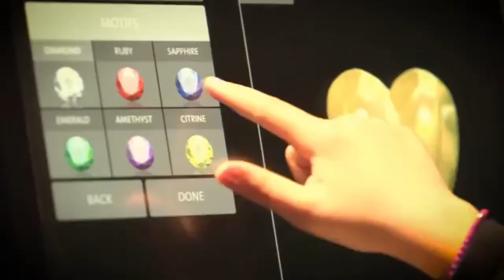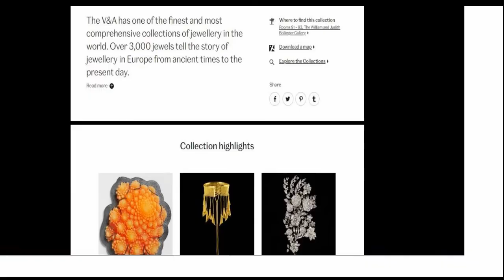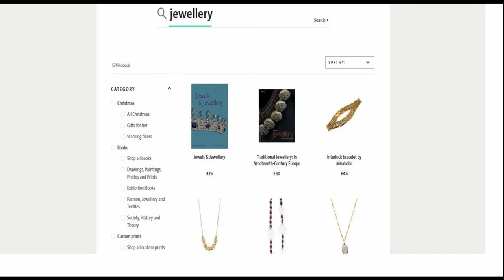Jewellery at the Victoria and Albert Museum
See full Interactive video on the Jewellery at the Victoria and Albert Museum